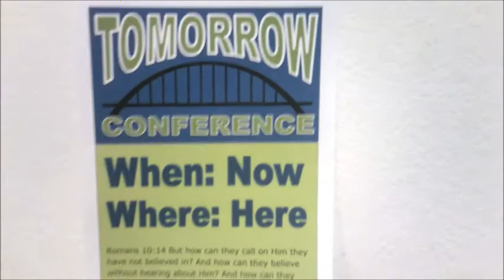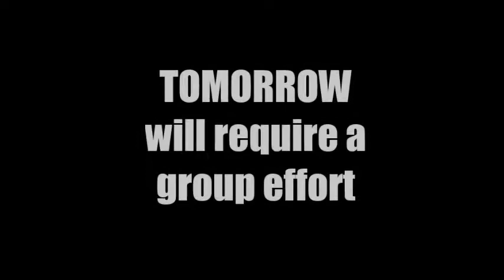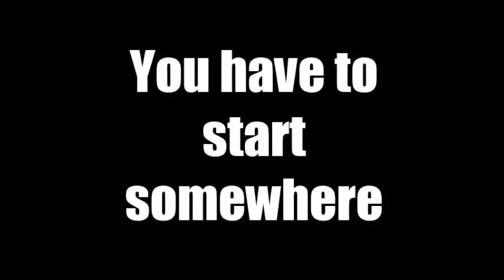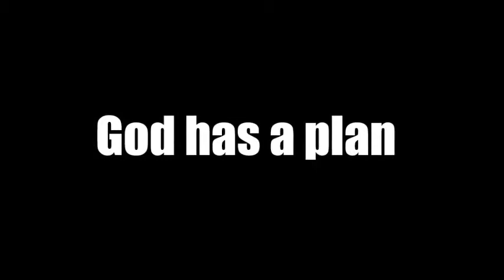Youth Tomorrow video 2017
The Ray City Baptist youth cutting up in their debut video attempt...